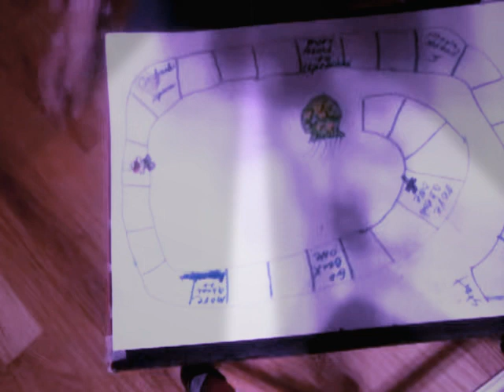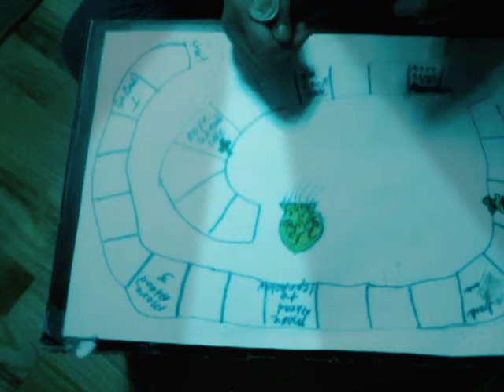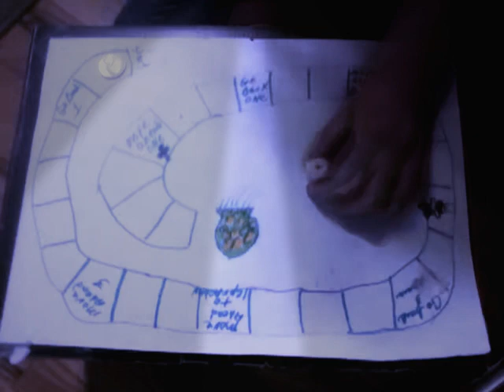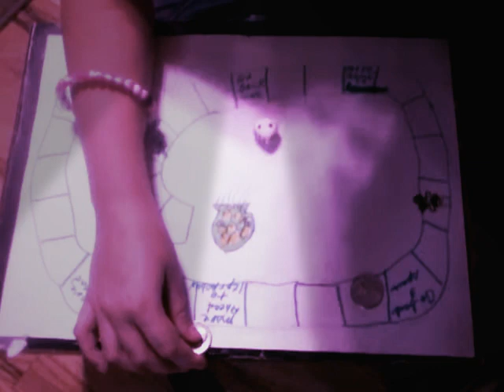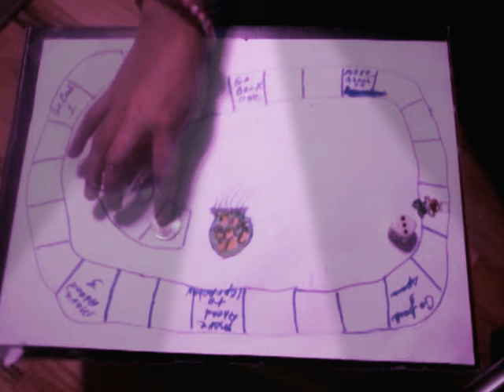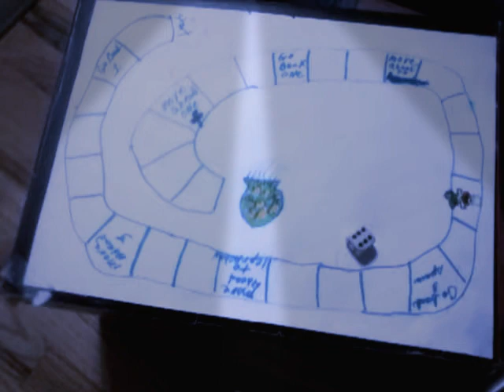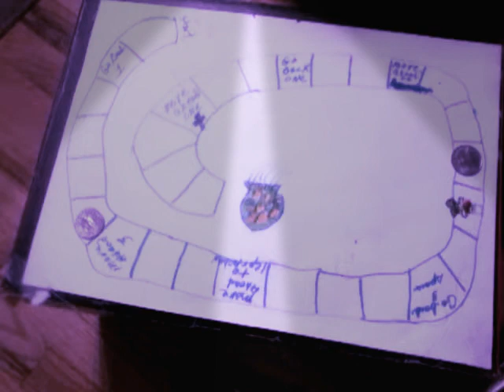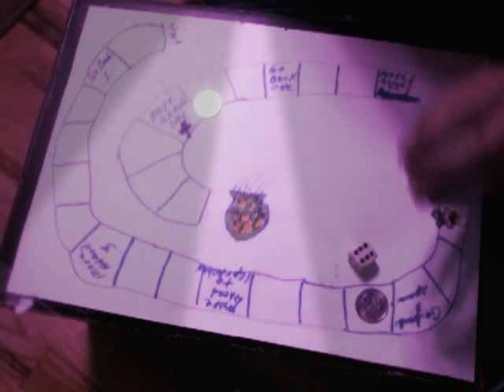Game way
Music.ly bellamk   I love you gys